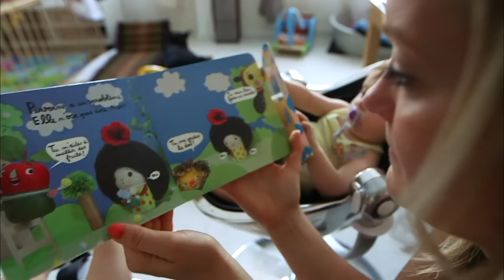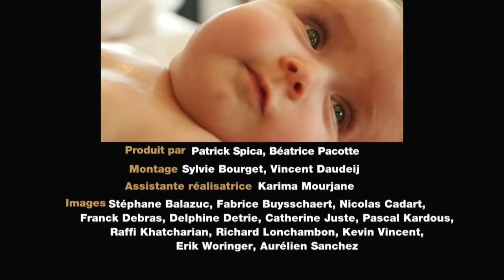Devenir parents: le jour où tout bascule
Pour être parent, il n'y a pas de recette magique; les doutes et questions font partie du quotidien. Mais comment peut-on apprendre à devenir parents?

Réalisateur : Sylviane Schmitt Laurent Droux
Genre : Famille